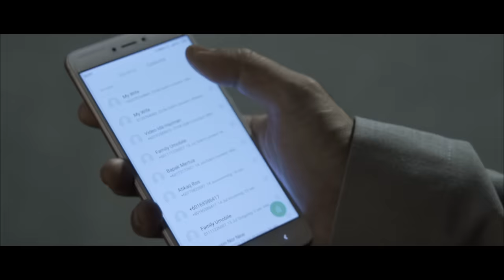Isma Sane - Kembali (Official Music Video)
Kembali by Isma Sane

RBT/Calleringtone;
Coming Soon

KEMBALI

Ku tahu keegoanku membuat dirimu rapuh
Betapa siksanya aku
Bila kau pergi menjauh
Ku rasakan bagai mimpi
Mimpi yang takkan terjadi
Pada diri ini

Beribu kata cintaku
Kau tak menoleh kembali
Kau campak aku disini
Bersama cinta di hati
Kau biarkan aku sendiri bersedih
Berteman air mata di pipi

Ku gapai bintang bintang
Yang terang bercahaya
Takku hirau satu bintang yang terindah
Yang selalu menemani diri
Bilaku kecewa

Tak ku sangka kau pergi
Tinggalkan ku sendiri
Bersama derita yang duluku beri
Bukalah pintu hatimu sekali lagi
Sayangku mahu kembali

Yang terang bercahaya
Yang selalu menemani diri ini
Bilaku kecewa

Tinggalkan ku sendiri
Sayangku mahu kembali

Bukalah pintu hatimu
Sayangku mahu kembali

PRODUCTION
Artist: Isma Sane
Song Writer: Isma Sane
Produce by: Beegood Music
Produce: Harry Khalifah & Wan Saleh
Music Arrangement: Harry Khalifah
Backing Vocal: Hakeem Outbreak
Guitar: Harry Khalifah
Studio: NAR Record & Inteam Studio
Mixing: Amir Sulaiman
Mastering: Felix Voon
Production: Beegood Music Label
Digital Distribution: Beegood Music Label
Artwork Design: Frizdan
Photoshoot Location: My Bridal Gown
Penaja Pakaian: My Bridal Gown & Inteam Apparel

CAST
Hana: Ieka Zulkifli
Adam: Wan Raja
Fendi: Wan Utama

Production: Selesei Production
Director: Kenzo
Assistant Director: Nasrullah Napi
Story by: Kenzo & Bell
Production Manager: Sharifah Nabila Syed Ali
Director of Photography: Fiq Sam
Assistant DOP: Wan Shah Fariz
Production Assistant: Hary Harith
Visual Effects Supervisor: Nasrullah Napi
Wardrobe Designers: Daphne & Sue Lai
Makeup Effects Artist & Stylist: Shah Peel
Assistant Stylist: Norashikin Kamarudin
Photographer: Shahrul Izzat
Hana Voice Over: Saidatul Aina

LOCATION:
Saujana Utama
Voxscape